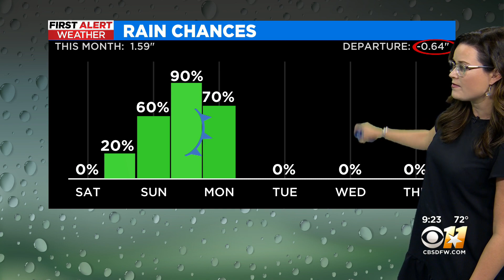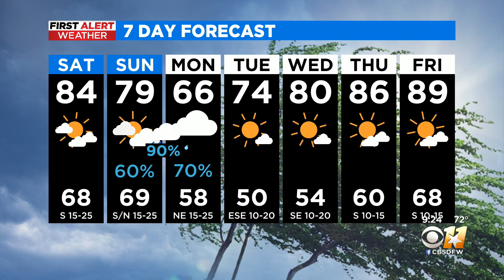Heavy rain possible in North Texas Sunday night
Our weekend forecast is focused on the arrival of a late weekend cold front Sunday night.